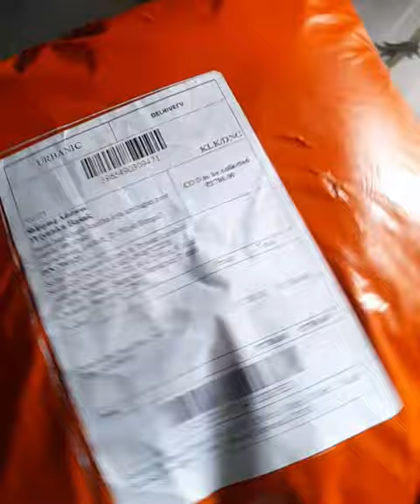urbanic faux fur coat (light pink)price-1780.10 out of 10